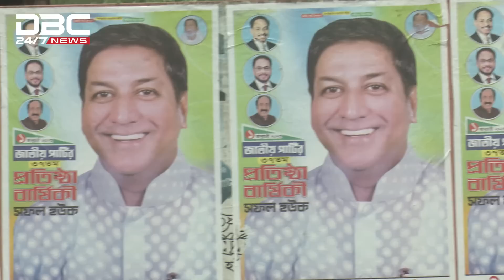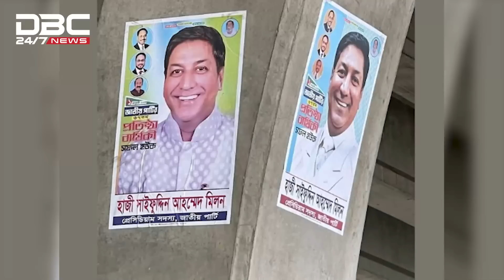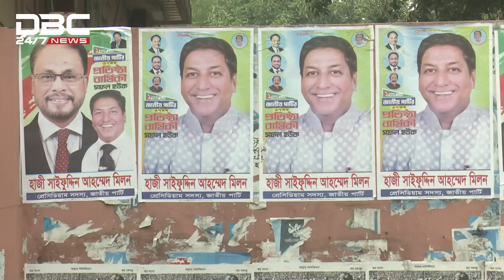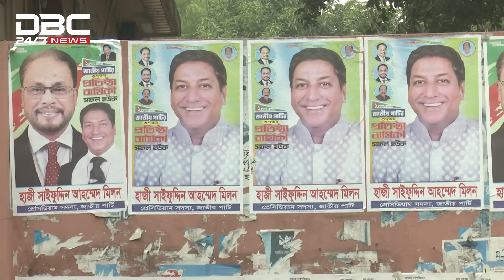মেট্রোরেলের পিলারে পোস্টার মিলন হাজির